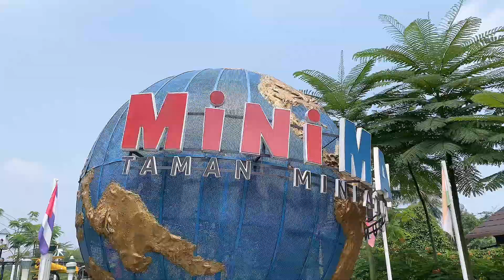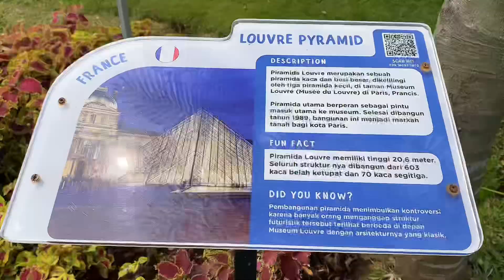‼️ RARAH MATHALIE AJAK DD SAIH MAIN DI MINI MAINIA PUNCAK ADA APA AJA DI DALAM